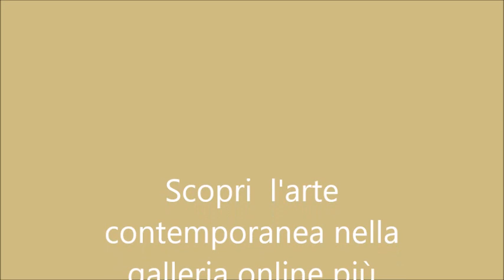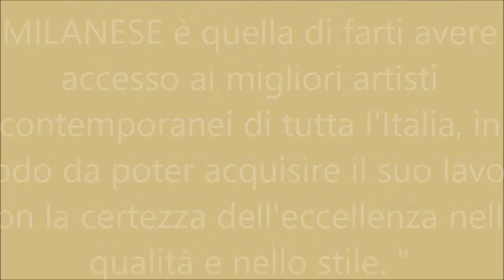Galleria Milanese - Italian Art Gallery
Artisti prestigiosi e artisti emergenti. Galleria Milanese